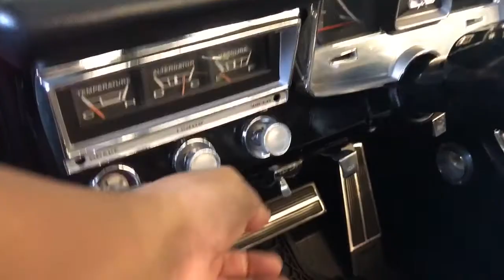Convertible Operation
65 Sport Fury